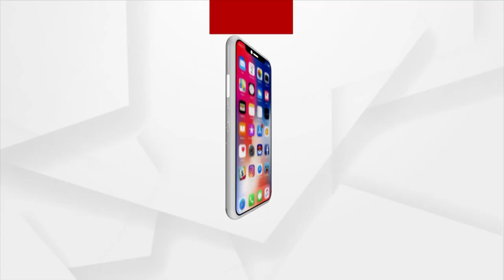Efforts Are Being Made To Divert Naba Das's Murder Case To Other Direction: BJP MLA Mukesh Mahaling